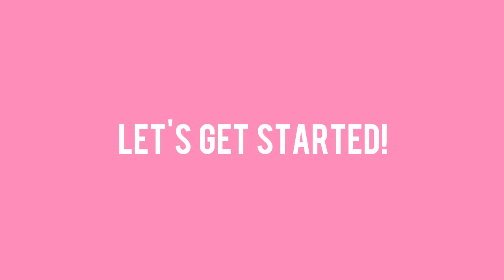Mocha Mamon|Pang negosyo recipe| Whipped Dreams♡